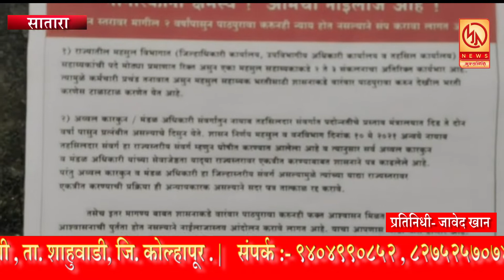Satara | साताऱ्यात महसूल कर्मचाऱ्यांचा बेमुदत संप ... | Muktagiri News